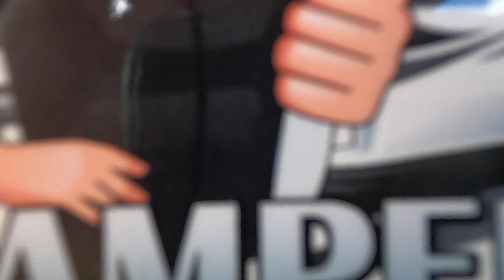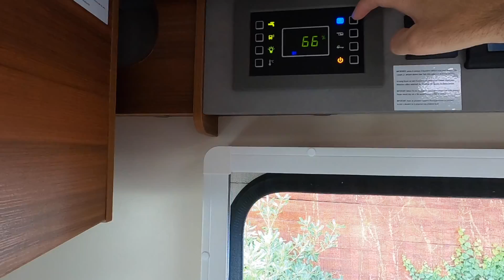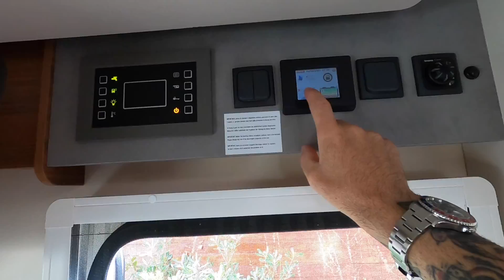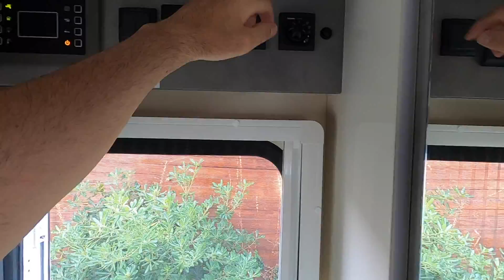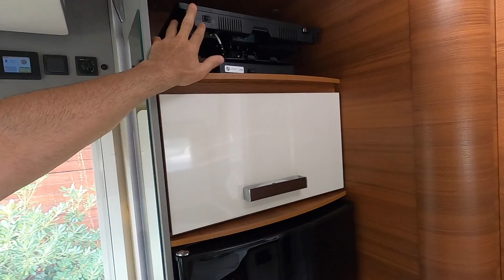Il Barone in tutte le sue parti "Il Tour"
In questo video ti presento il Barone, ovvero un Elnagh baron 579 della gamma Baron anno 2021.
Ho fatto una descrizione veloce delle sue parti salienti senza scendere troppo nei dettagli, prima di acquistare il Barone ero proprietario di un Mc Louise Tandy 672 del 2009, ho deciso di cambiare il Tandy con il Barone per esigenze personali, la scelta é stata ardua, oggi posso esprimere a pieni voti la mia soddisfazione dell'acquisto, con l'occasione voglio ringraziare la concessionaria GiraGira di Origgio (Va) per aver soddisfatto tutte le mie richieste, vi consiglio vivamente di fare un salto in concessionaria "se volete fate il mio nome" i ragazzi sono fantastici.

🎥La mia attrezzatura video:👇
🎤Mic Rode Wireless Go
🔋Power Bank 10000mAh
🎤Mic Rode Smart Lavalier
💡Lampada Ombar Softbox

lascia la puzza alle spalle!

EWTS Plus è un deodorante in bustine e disgregante per rifiuti ecologico realizzato appositamente per serbatoi di acque nere. Contiene coloranti e fragranze di alta qualità per tenere a bada gli odori e aiutare a mantenere pulito il tuo serbatoio.

100% biodegradabile con enzimi e batteri.